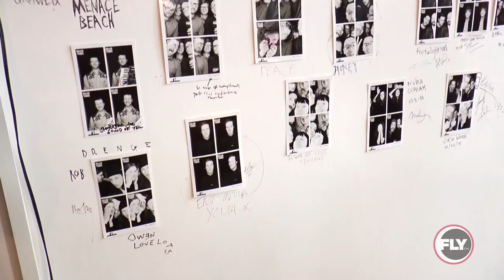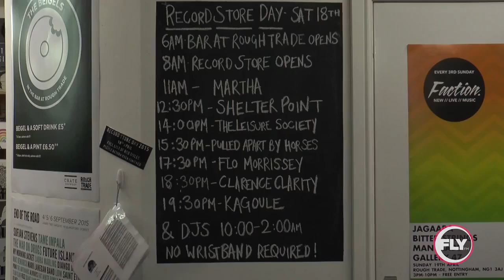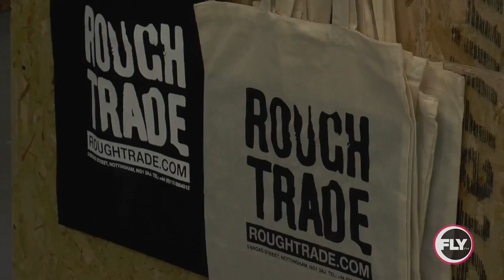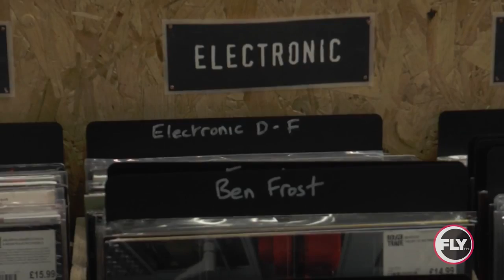Fly FM/Trent TV Record Store Day 2015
A highlights video I edited for Record Store Day 2015 for Fly FM and Trent TV.

Filming credit: various members of Fly FM and Trent TV